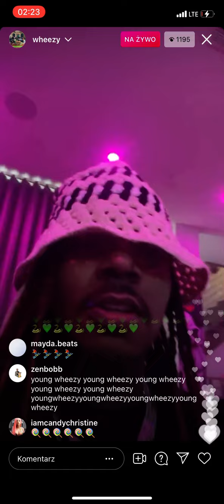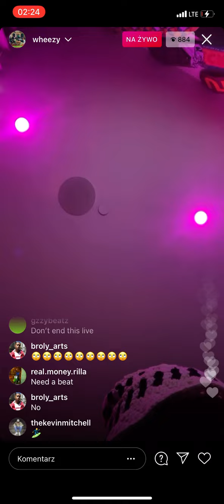Wheezy late night plays fire beat🔥🔥🌊🌊🌊